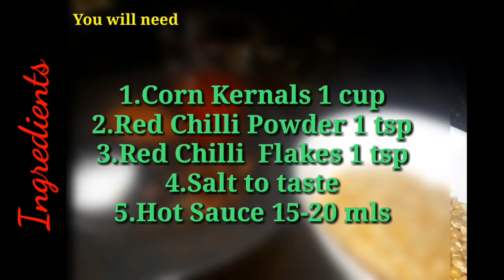How to make Sweet & Spicy Popcorns 🍬🌶 | Spiced Foods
Asalamalikum Everyone Today we are going to make Sweet and Spicy Popcorns.which are very Easy to make & Taste Delicious. .Pause The Video to note the Ingredients. Don't Forget to Turn one your Post Notification to See Our Recipes before anyone Else.

SpicedFoods ©